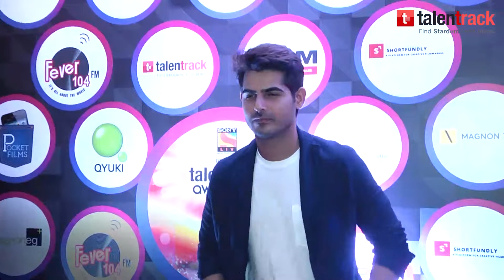Talentrack Awards 2019 - Highlights